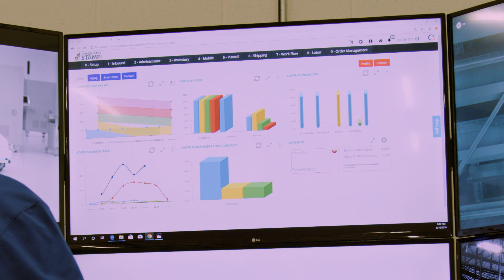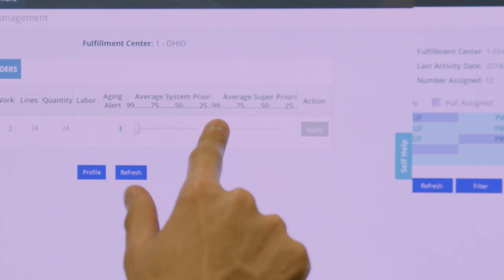JASCI Innovates Logistics with Autonomous Database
Oracle Autonomous Transaction Processing helps JASCI Software increase order processing by 100X, improving supply chain speed, efficiency, and accuracy with sub-second order fulfillment for expedited shipping and superior customer service.